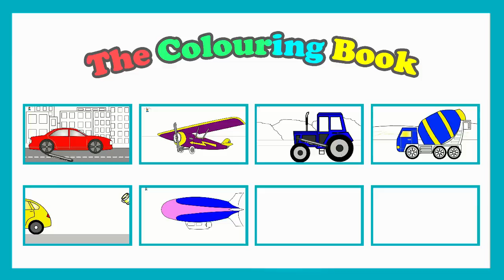Learn colors with a plane! Cartoons for children.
Do you like vehicles, machines, aircraft & other kids' vehicles? Help us learn to paint (in English!) in rainbow colors with the colorful airplane cartoon for kids & small children! Learn colors for kids and paint a cartoon plane for kids. Watch kids' learning videos & cartoons for children! The best 3D animations for kids & preschoolers from KidsFirstTV!

Big Construction for Kids - Learn to Build Machines!
If you like Trains, Cars, Trucks, Helicopters, Airplanes, Aircraft, spaceships, and Cement mixers then try our construction cartoons!

If you like TuTiTu, BabyFirstTV, BabyTV cartoons, 3D animation you will definitely like Crazy Clown cartoons.

Learn Colors & Shapes and Learn to Draw Animals & Insects! Learn to Build Machines & Vehicles, Learn English and Learn to Count! Educational 3D Cartoon Animations for toddlers, kids, children & preschoolers from KidsFirstTV!